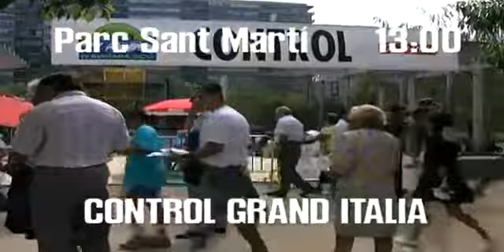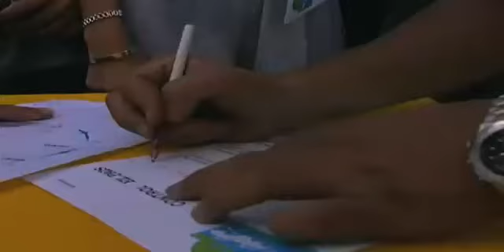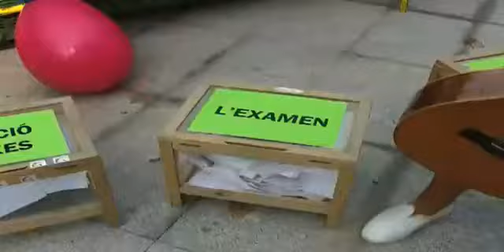Gimcana de la Mercè 1992